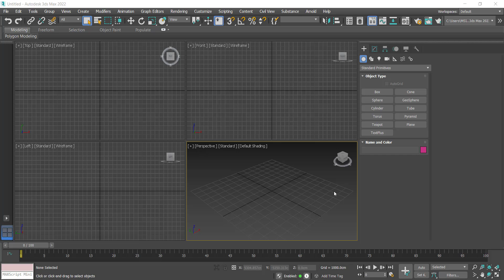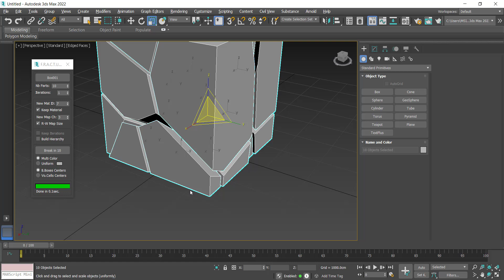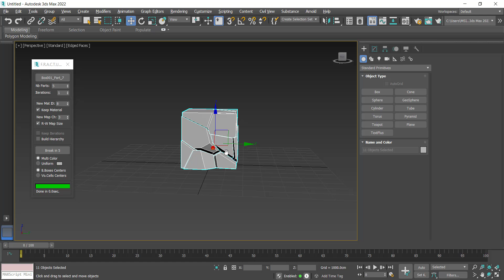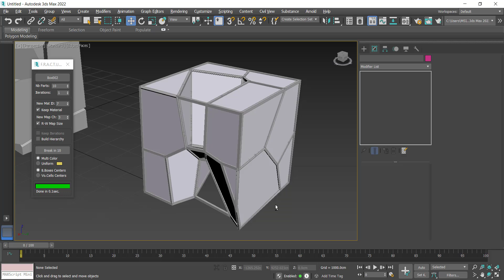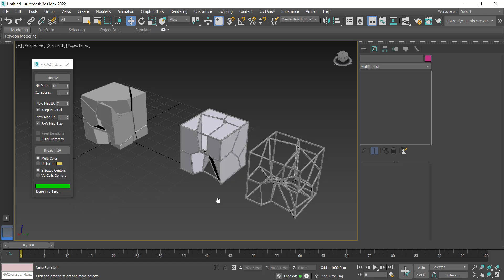074 VORONOI 03